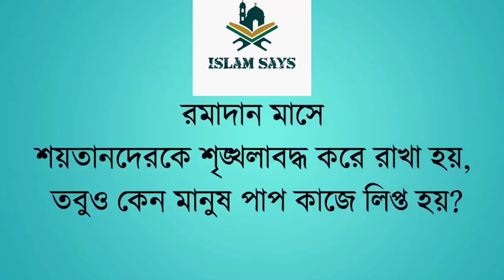খন্দকার আবদুল্লাহ জাহাঙ্গীর । ইসলামী প্রশ্নের উত্তর ৬৭